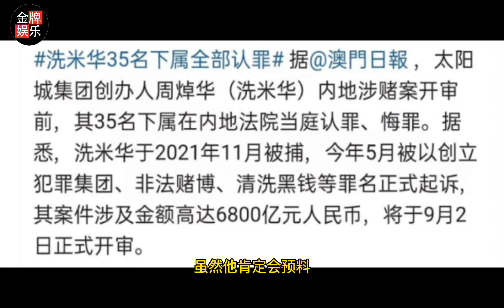洗米华真是看错人！原配豪掷百万，出海玩乐，小三也不帮忙还债